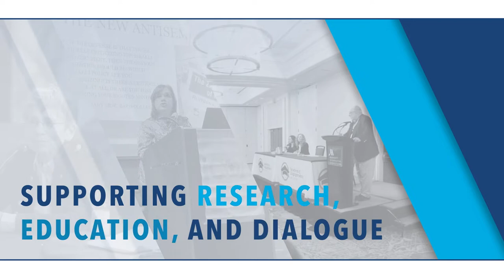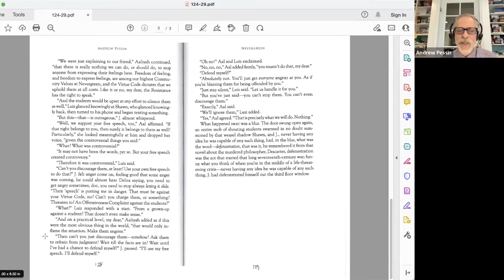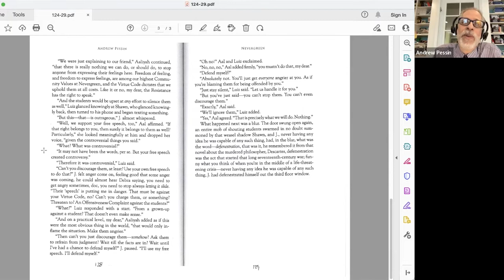Campus Cancel Culture Run Amok with Andy Pessin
AEN hosted a webinar with longtime AEN member Andy Pessin for a wide-ranging talk on his new satirical novel, "Nevergreen", campus cancel culture, and the shifting landscape for Jewish and Zionist students and faculty.

Andy Pessin is a professor of philosophy at Connecticut College and the campus bureau editor for the "Algemeiner."